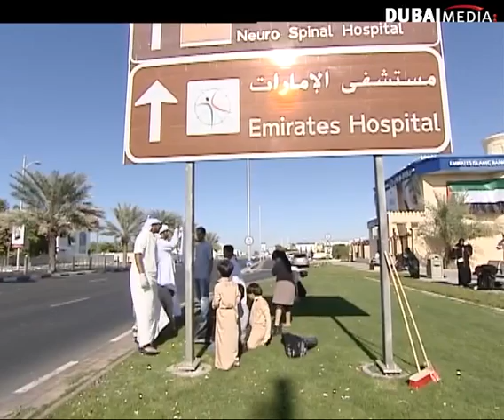حملة تنظيف لشوارع الامارات بعد الاحتفالات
من حلقة يوم ٣-١٢-٢٠١١ من اخبار الامارات على قناة دبي.